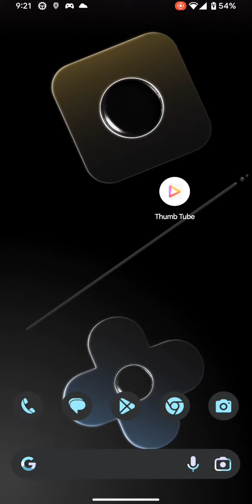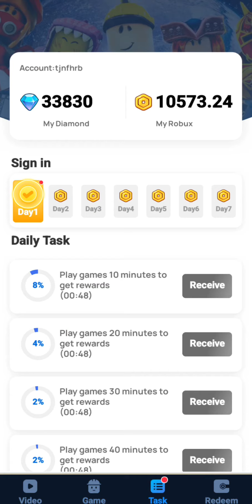Thumb Tube 10000 Roblox Robux Withdraw Proof / Thumb Tube 10000 Real or Fake - Robux Live Giveaway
In this video I am talking about  VicTube earning apps real or fake

Topics covered on this video are below :
Thumb Tube earning apps real or fake I will talk about this video